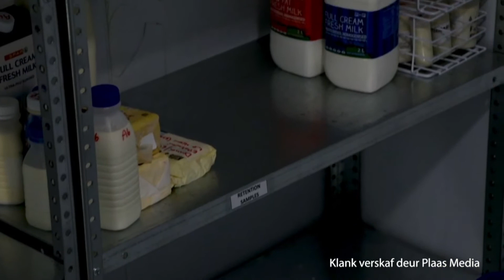20190626 New lab DSA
Opening of new lab for Dairy Standards Agency by Alwyn Kraamwinkel and Jompie Burger